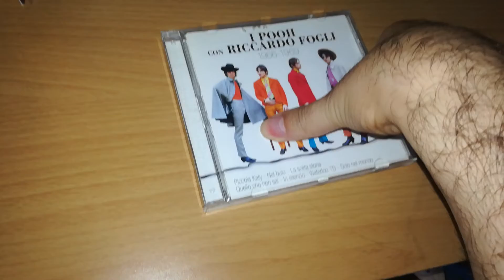I Pooh con Riccardo Fogli-Cd